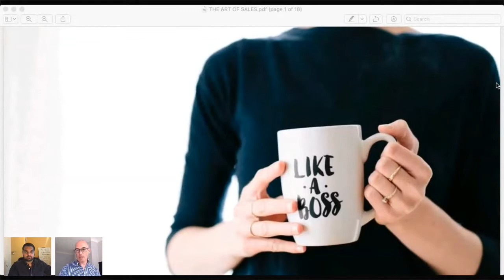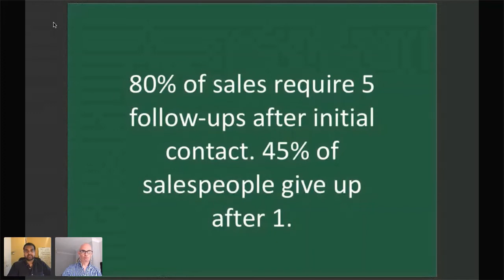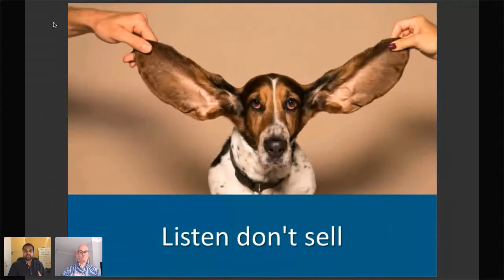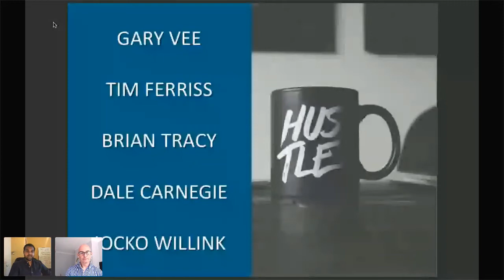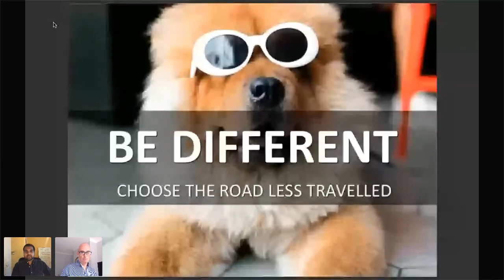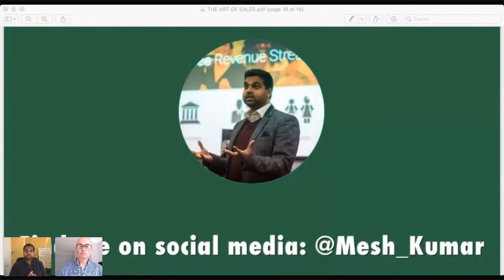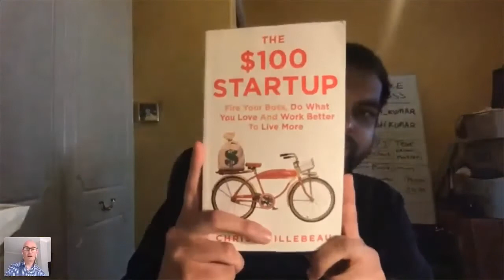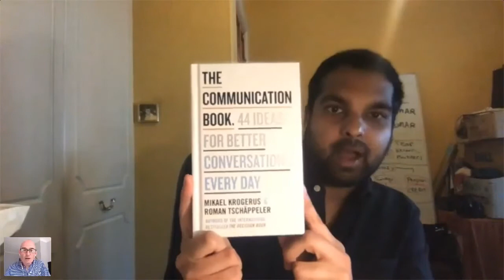Covid-19: How to Sell Like A Boss by Umesh Kumar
Umesh is a serial entrepreneur who has raised funding for 3 out of 4 of his own companies and advised over 40 startups on everything from sales strategy, marketing direction, and growth opportunities. He will show you the tips, tricks, and industry secrets to becoming a sales guru so that you can supercharge the speed of selling to your customers and ultimately grow your revenues.

Speaker:
Umesh Kumar
Co-Founder & Chief Connector
Twist Supper Club

Umesh is a serial entrepreneur who has founded 4 startups in recent years. He is a freelance innovation consultant working with some of the largest companies in the world with clients including National Grid, Unilever, P&G, SXSW, Cushman & Wakefield, and Accenture, He has previously held positions as the CEO of Peel Foods, an exciting food startup creating Michelin star quality food for offices around London, CEO of Pace Ventures, an Innovation Consultancy that bridges the gap between the corporate and startup world and Co-Founder/COO at Edvent, an online training platform that transforms the student body of colleges and universities into highly employable young leaders.

He also helped launch Pi Labs, Europe’s first property-focused accelerator programme based in London as Programme Director and was integral in launching their first fund. Alongside running these startups, Umesh has mentored on a range of UK based accelerator and startup programmes such as Techstars, Mass Challenge, Virgin Startups, European Pioneers and The Accelerator Network.